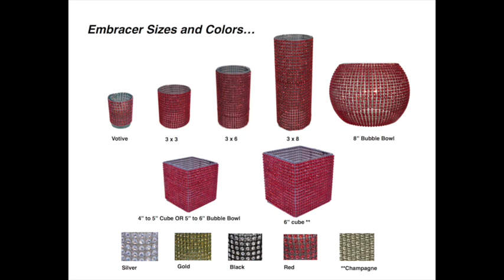Embracers by Fitz Design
Elastic Embracers are a fast and easy way to dress up your everyday vases. Not only are they beautiful they add value, save labor they turn  an ordinary design into extraordinary!